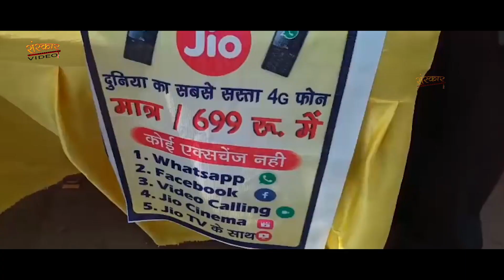दिला दो जिओ फोन | राजस्थानी सॉन्ग | Dila Do Jio Phone | Marwadi Song | Goutam Govinda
⇨ To Set Goutam Govinda Popular Song - "Dila Do Jio Phone" as your Callertune
⇨ BSNL (N/W) ZONE User SMS To  BT   to 56700
⇨ BSNL (S/E)  ZONE User SMS To  BT 11664709 to 56700

♪ Artist : Prem Goswami,Rita Sharma
♪ Song : Dila Do Jio Phone
♪ Singer : Goutam Govinda
♪ Lyrics : Goutam Govinda
♪ Recording : Wow Rajasthan Recoding Studio
♪ Video : Chintu Prajapat,Harish Gehlot
♪ Producer : Surendra Parihar
♪ D.O.P. : Jituraj Prajapati,Ummed Singh
♪ Makeup : Karan Dada
♪ Camera : Jituraj Prajapati,Ummed Singh
♪ Editor : Jituraj Prajapati,Mitun Maru
♪ Music Label : Sanskar Video
♪ Special Thank"s = Manishji Dave
♪ Special Thank"s = Bhupesh Parihar,Vikram Choudhary(Deewana Veerji Ka),Balaji DJ-Bali, Kobara Gang, Devsena,Sanskar Video Fens, Veer ji Ki Foj Kregi Moj,B.L. Rayka Sharing Team.